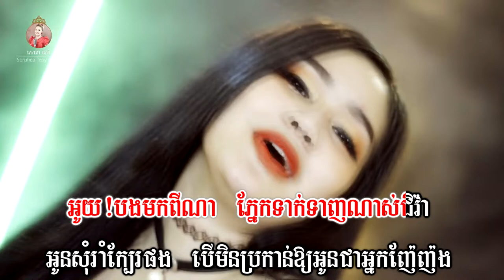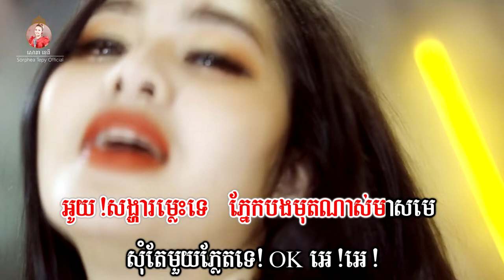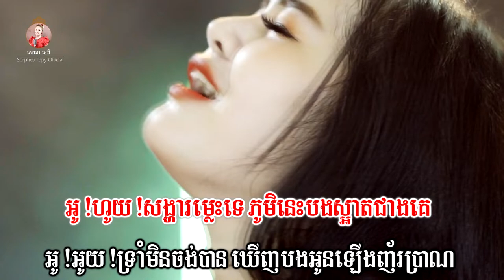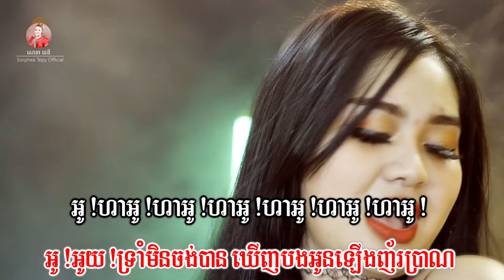បងមកពីណា _ ភ្លេងសុទ្ធ _ សោភាទេពី